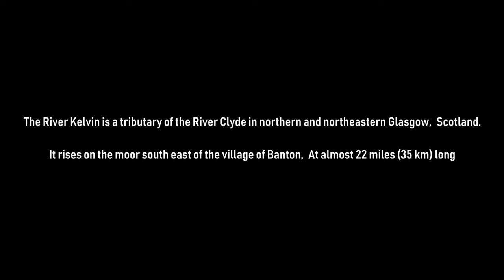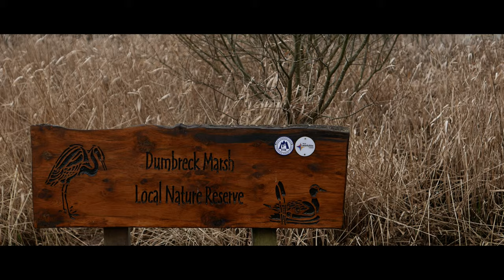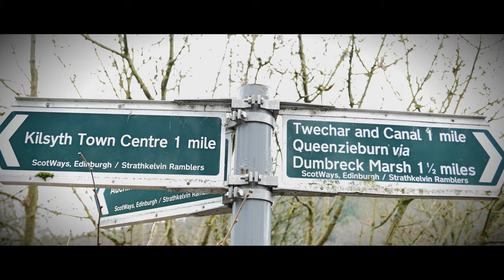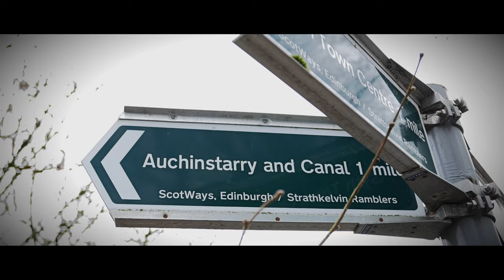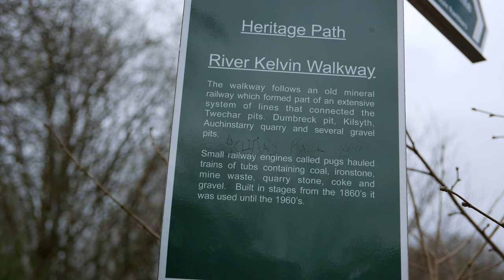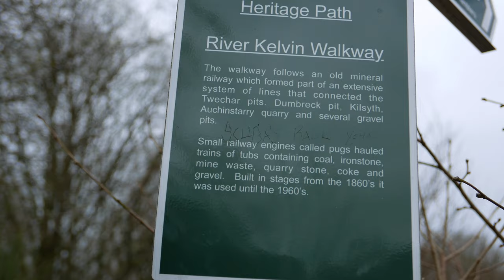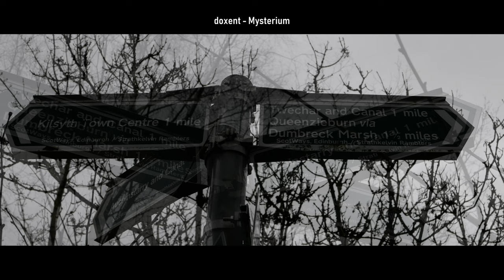The River Kelvin 4k - Part one - the Source.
Experimental Colour Grading.

The river's first important (and considerably larger) confluence is with the Chantyclear Burn which originates from the ridge of Dullatur. It then continues its westward flow being joined by the often depleted (due to water being diverted to the canal) Shawend Burn to the west of Craigmarloch bridge. The next important tributary is the Garrel at a point south-east of Kilsyth south of Dumbreck Marsh. The Kelvin then passes through the large flood plain north of Twechar where it is fed by the Dock Water, Queenzie Burn, the Cast Burn and the Board Burn before reaching Kirkintilloch at its confluence with the more substantial waters of the Glazert and Luggie. It then flows past Torrance, meanders through Balmore Haughs, to the south of Bardowie where it joins the Allander Water, after which it takes a south-westerly direction towards Maryhill, Hillhead, through Kelvingrove Park before falling into the River Clyde at Yorkhill Basin in the city of Glasgow.

source: Wikipedia.